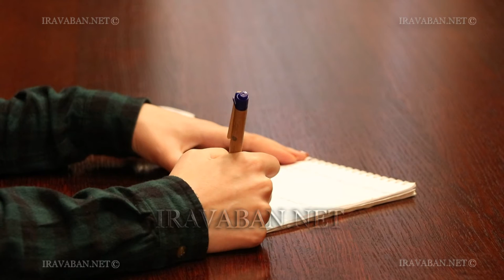Iravaban.net (իրավաբանական ռեսուրսների պորտալ)